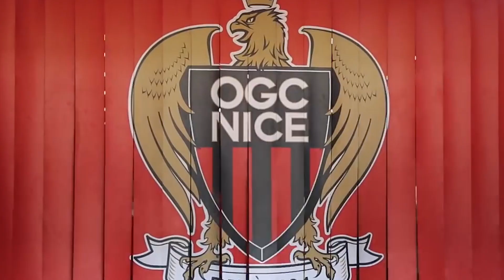Что случилось с БАЛОТЕЛЛИ и куда он пропал | ФОЛСТЕН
Итальянский футболист Марио Балотелли (Mario Balotelli) давно не появлялся на экранах наших мониторов. Я Костя Фолстен решил разузнать, куда же подевался человек, который унизил сборную Германии на Евро-2012, Балотелли, который не забил гол пяткой и забил гол плечом. Я уверен, что Марио хотел бы поучаствовать в Лиге Наций УЕФА, выйти на матч Босния и Герцеговина — Италия, или какой-либо другой поединок итальянской национальной команды. Однако, даже если коронавирусом заразится весь состав сборной Италии, больше никого не будет и право пяти замен будет внедрено, Балотелли все равно останется за бортом. Почему? Да потому что Балотелии — это, извините, Моргенштерн, но в футболе. А в спорте важна дисциплина, а не твой внешний вид и опальное поведение.

Все помнят выходки Балотелли, приколы и смешные моменты, а также драку Балотелли с Манчини. Если нет, вам срочно нужно посмотреть мой новый ролик. Кроме всего этого вы узнаете, что случилось с Балотелли, куда, почему и зачем он пропал. А также поймете, почему лучшие моменты Балотелли в футболе уже прошли и что было дальше с футболистом, который не смог надеть манишку. Согласитесь, сейчас просто смотреть футбол уже скучно, поэтому я покажу ту информацию, которая заинтересует вас, а именно как живет Балотелли и чем занимается в это время. Это не новости футбола, это канал ФОЛСТЕН.